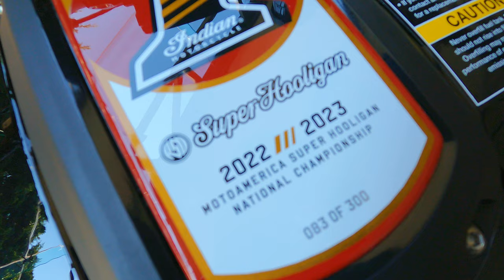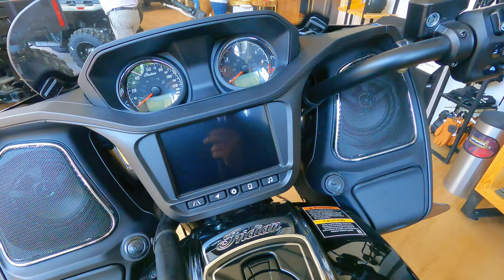FTR Super Hoonigan diferencias con Carbon R🔥 Nueva Agencia INDIAN Cuernavaca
Los amigos de INDIAN MOTOS CUERNAVACA me invitaron a conocer su nueva agencia, donde tuve la oportunidad de conocer la exclusiva Indian FTR Super Hoonigan que solo hay 300 unidades a nivel mundial y 2 en todo México.